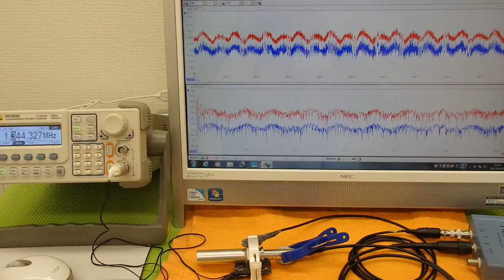超音波プローブの発振制御による表面検査技術